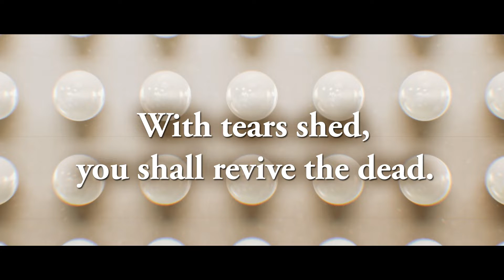Crystar - Announcement Trailer (Furyu Corporation, Action-RPG, Nintendo Switch)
Rei wird von Dämonen angesprochen, die ihr einen finsteren Vertrag anbieten: Sie soll als ihre Henkerin dienen und ihm Gegenzug erhält sie die Fähigkeit, ihre Schwester wiederzubeleben. Rei schließt sich mit einer Gruppe Henkern zusammen, darunter Kokoro, Sen und Nanana, jede mit einzigartigen Fähigkeiten. Gemeinsam erkunden sie, was hinter den zersplitterten Seelen im Fegefeuer steckt. Letztendlich muss Rei mit den Dämonen um sich herum und in sich selbst ringen, während sie verzweifelt nach einem Weg sucht, ihre Schwester zu retten und mit ihr nach Hause zurückzukehren. Das Action-RPG "Crystar" erscheint im Sommer 2022 für die Nintendo Switch.

Folge like it is '93 für mehr Popkultur